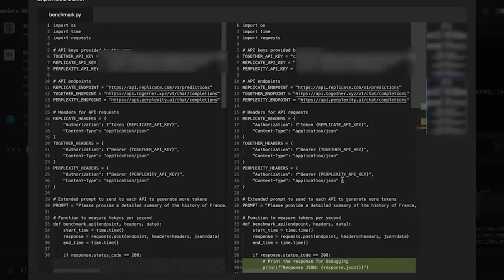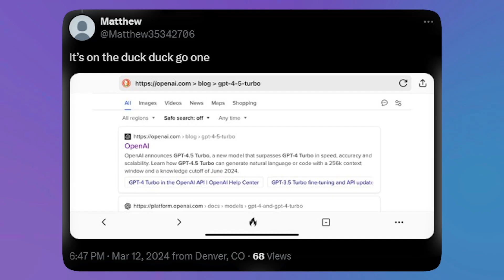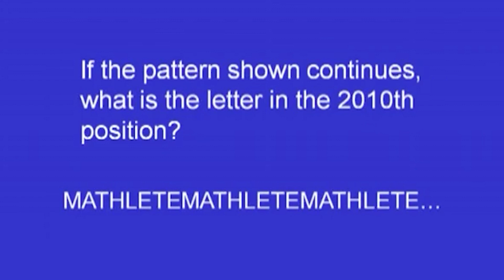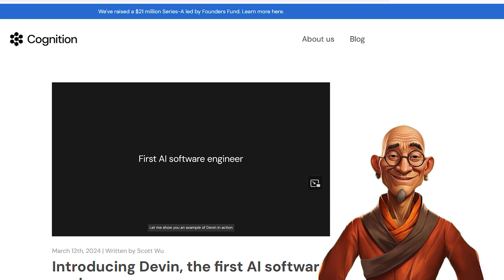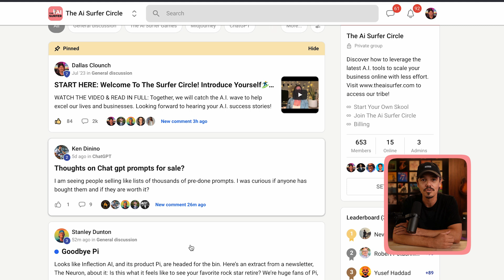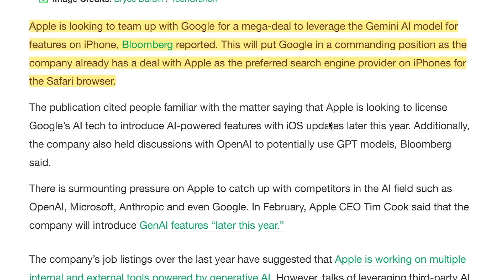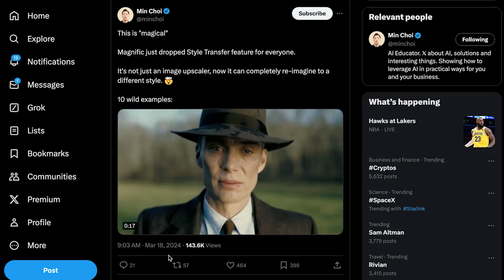The AI Surfer Adventures || Huge AI Updates This Week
🌊 Welcome to The AI Surfer! 🏄‍♂️ Dive into the latest wave of AI advancements with us in this week's episode of The AI Surfer Adventures. Join us as we ride the crest of innovation, exploring the most significant AI updates hitting the shores of technology. From breakthroughs in stable diffusion techniques to the introduction of cutting-edge tools like Claude 3 AI, we've got all the latest news covered. Discover how AI is reshaping industries and gain insights into top AI tools for 2024. Whether you're a filmmaker looking for AI solutions or a tech enthusiast, we've got something for you. Stay informed with our weekly AI news roundup and surf the AI revolution with The AI Surfer! 🌊🤖

⌚Time Stamps:
0:00 Intro
0:23 Releasing of he ChatGPT 5 hints
1:06 Releasing GPT 4.5 news leaked
1:26 Sora AI developers talking about Sora
2:40 Figure Robot
3:32 Scott the genius behind Devin
5:33 Best free stock footage website
5:48 The AI Surfer Community
6:18 Prompt modifying feature into Gemini
6:40 Collaboration of Apple and Google for Gemini
7:01 Turn your boring studio setup into a futuristic studio with Magnific AI
7:41 Grab attention in social media with this Leonardo new features
7:56 Outro